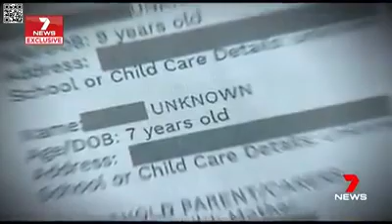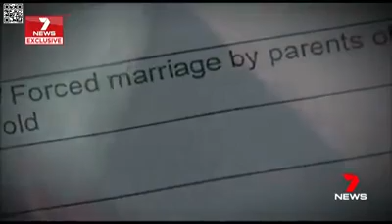SOCIAL COMMENTARY - Shocking cases of underage marriage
Australian Brotherhood , news , politics , society , religion